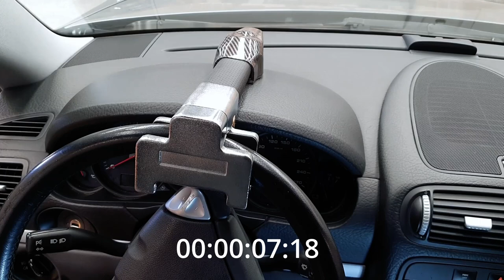KRASER KR830 Steering Wheel Lock Anti-Theft Alarm Lock Universal Adjustable Immobilizer Car Caravan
The best ally in protecting your vehicle. High-strength steel with deterrent alarm system that provides security against theft attempts with a very practical system. Elegant and functional design with meticulous workmanship, so as not to damage your vehicle, and very comfortable to use. A beep when closing the lock indicates the activation of the alarm, which will be effective after 8 seconds. After this time, the flashing LED indicator becomes visible to amplify the deterrent effect. The alarm sounds after another 8 seconds when the lock detects movement. Increase your safety and that of your car.